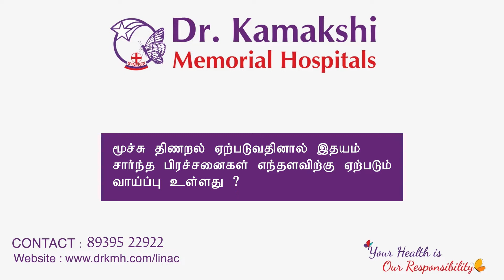About Shortness of breath | Best Hospital for Pulmonology | Dr.Kamakshi Memorial Hospital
In an interview with Kalaignar Seithigal, Dr Avinash - Consultant Pulmonologist at Dr. Kamakshi Memorial Hospital discusses about the  Health issues behind Snoring, its preventive & treatment methods and latest advanced treatments availability in Dr.Kamakshi Memorial Hospitals.

Best Hospital for lungs treatment
Best lungs Treatment
Advanced Lungs Treatment
Best Hospital in Chennai
Best Pulmonologist in Chennai